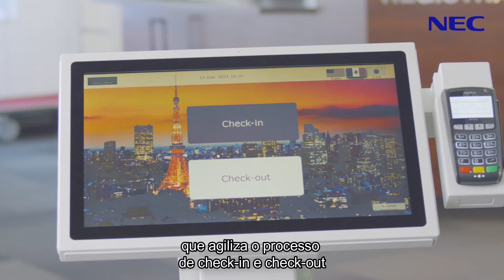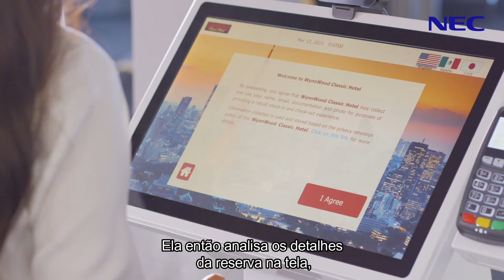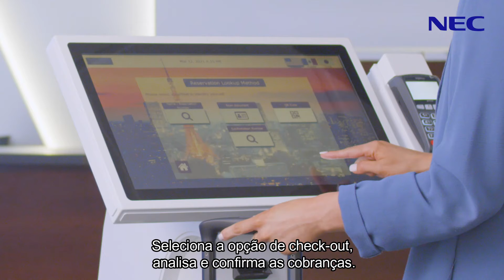Smart Check In para Hotel da NEC PT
Uma solução revolucionária de check-in self-service que agiliza o processo de check-in e check-out, transformando a experiência do hóspede e aumentando a produtividade da equipe.